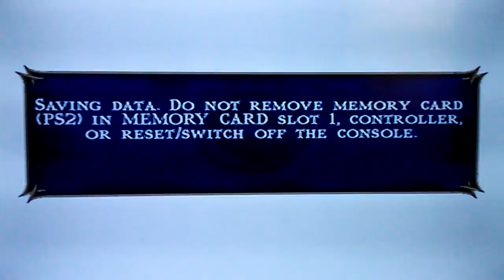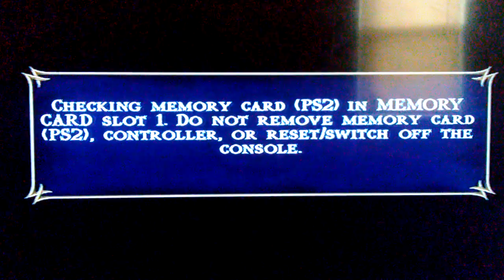Mortal Kombat Shaolin Monks(PS2) walkthrough part 7 Dead pools and Netherrealm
This is part 7 of my walkthrough. First off, I have to go to Dead Pools to get the ability coin to obtain the swing ability. Then, I went to the Netherrealm to face scorpion. Hope y'all enjoy the video.